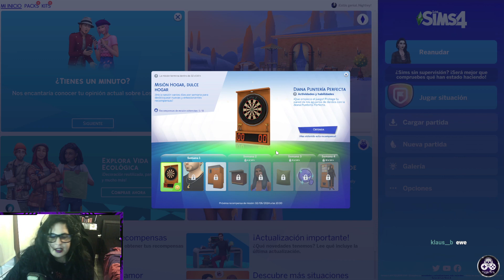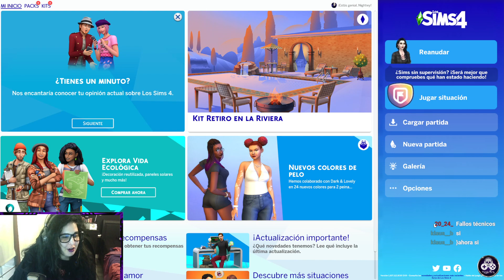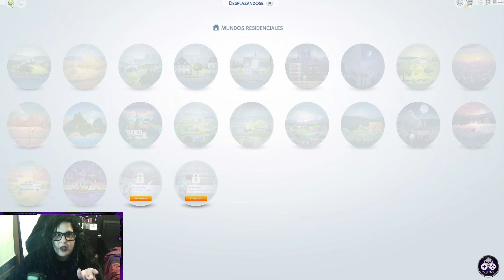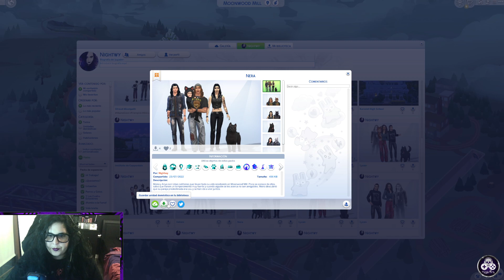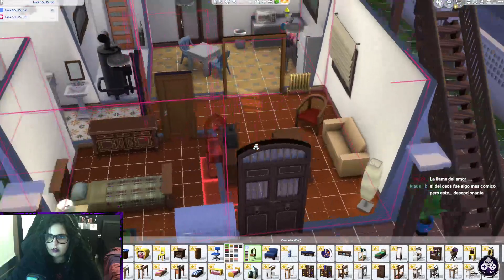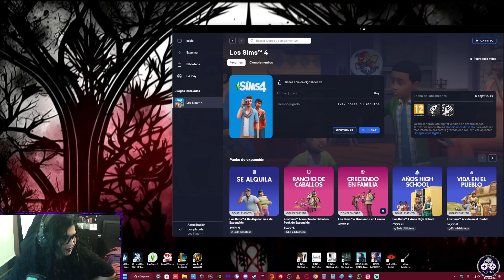Directo en Diferido | 2# - Los Sims 4: Licántropo Vegetariano se muda a Tomarang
Directo del 1 de Junio, dónde los que participaron en el directo crearon un Sim para disfrutar de la expansión De Alquiler. Aunque terminamos liándola mas tiempo por Moonwood Mill xD

➡️ Compra: Versos de Ultratumba